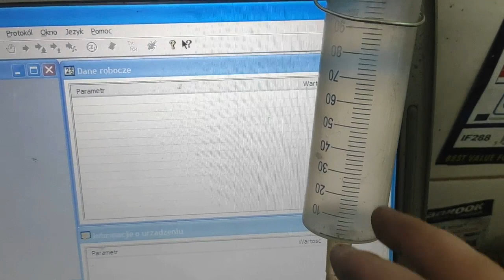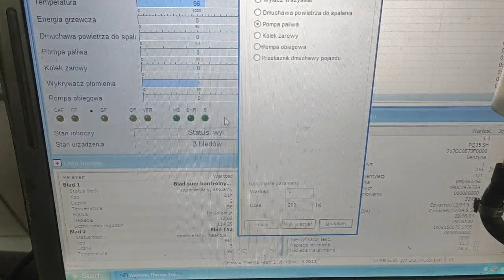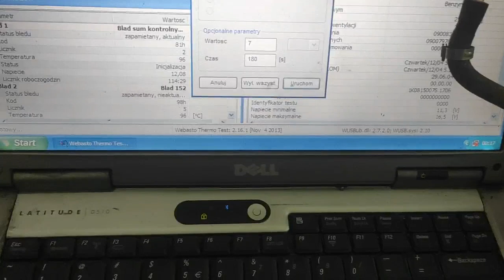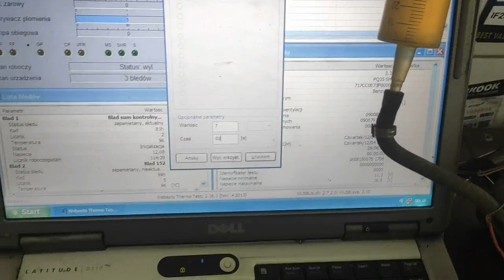Webasto pompka paliwa diagnoza i rodzaje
pompka DP2 i DP30 wydajność 60-65ml na 1000 uderzeń

pompka DP 40/41 benzyna 34-42ml
                                 diesel.     34- 44ml
sprawdzanie 7hz na 180sekund

pompka DP42 benzyna 11,6 -14,3 ml
                           diesel.    12 - 14,6 ml
sprawdzanie 7hz na 60sekund